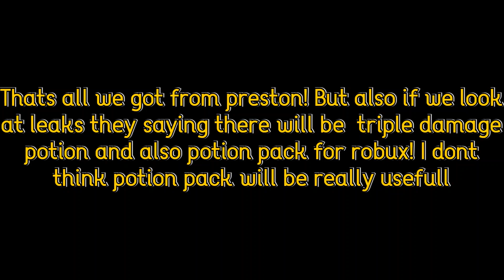Next Big Update Tech World And Dark Matter Pets!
Tech world will be out soon! Really big update with new world, currency and eggs! And also dark matter pets that look insane cool!